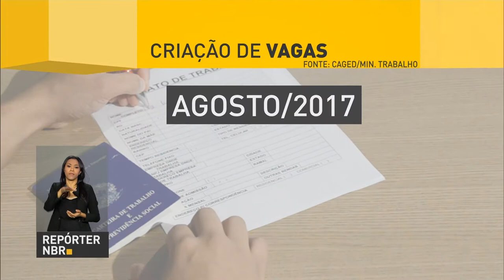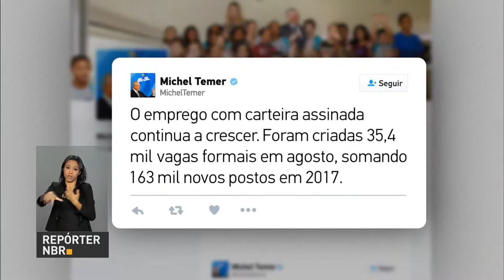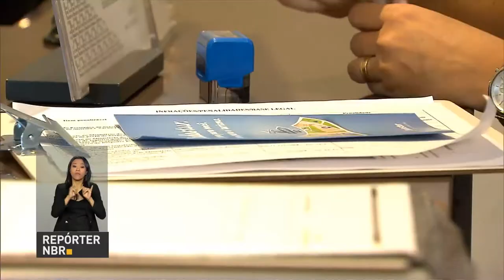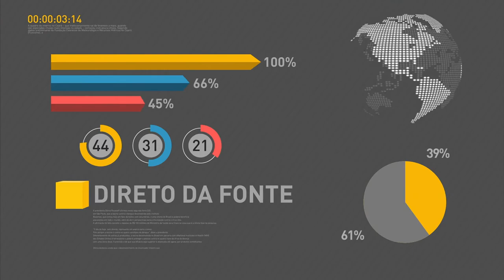BOLETIM REPÓRTER NBR 9h - 22 de setembro de 2017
REPÓRTER NBR 9H – 22.09.17: Em Nova Iorque, o ministro da Fazenda, Henrique Meirelles, participou de encontro com investidores. Nesta sexta, Meirelles segue com agenda nos Estados Unidos. E mais: Ministério do Trabalho registra o melhor mês de agosto dos últimos três anos para a criação de vagas.